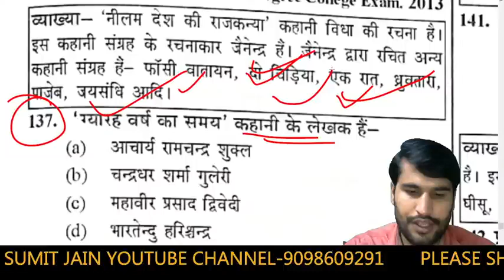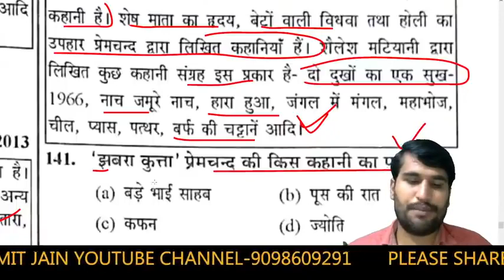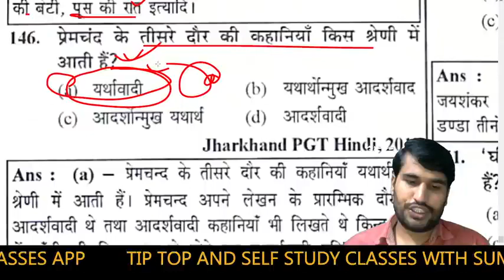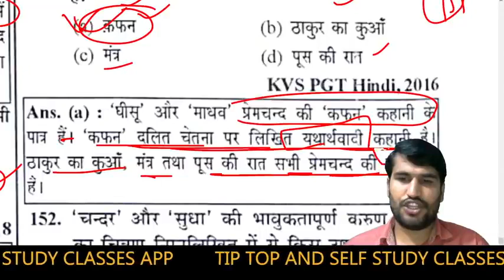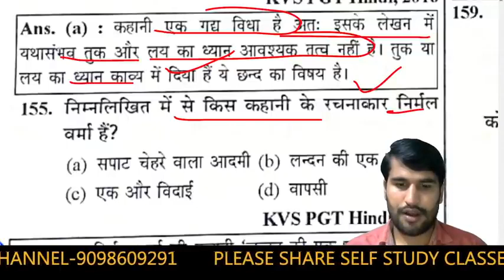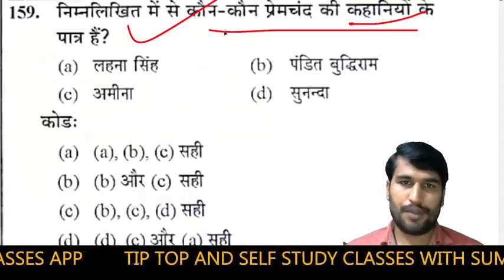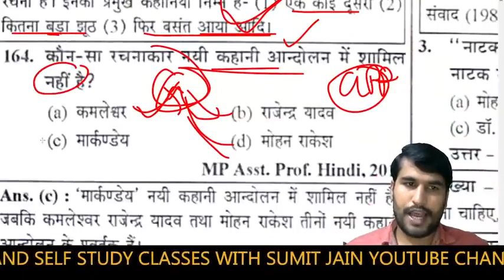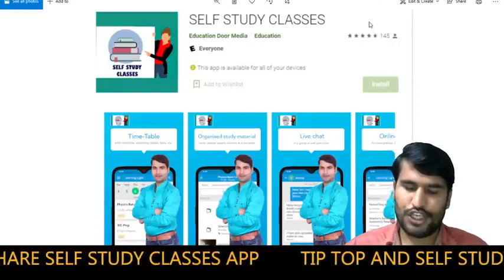/ हिंदी साहित्य सम्पूर्ण /hinditopquestion